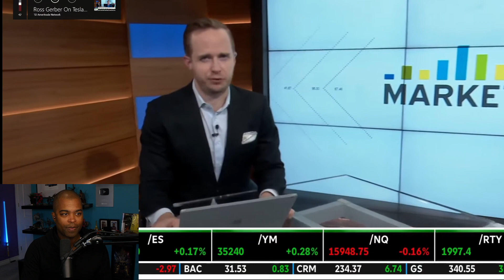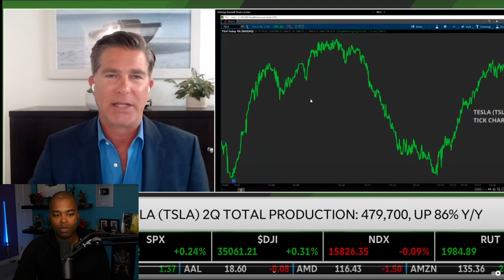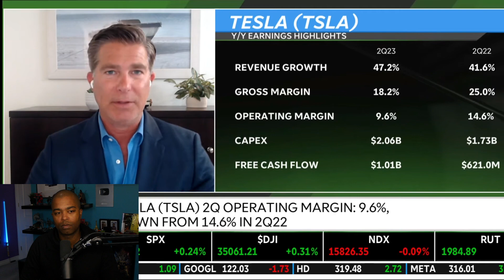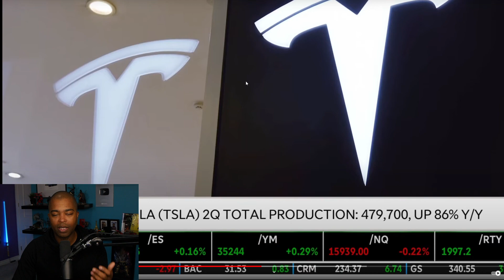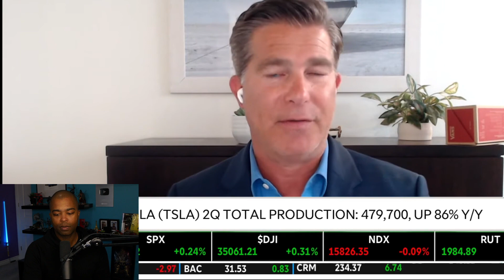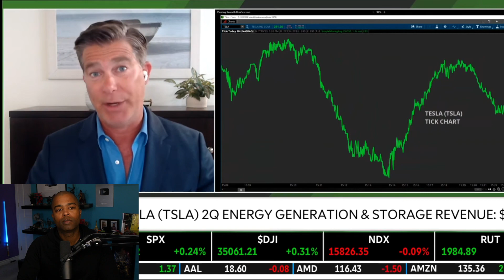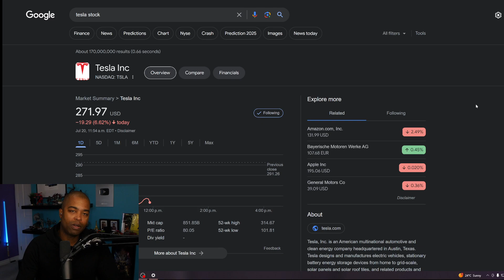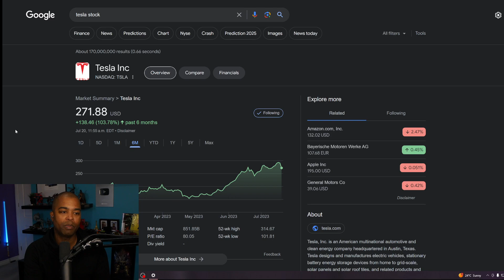News Reactions to Teslas Q2 2023 Earnings Call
JV Money Show